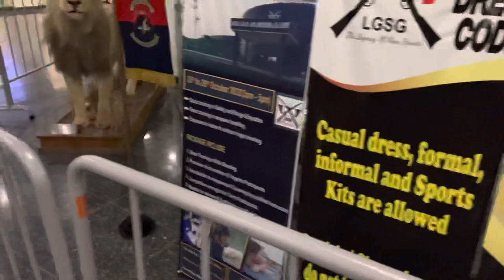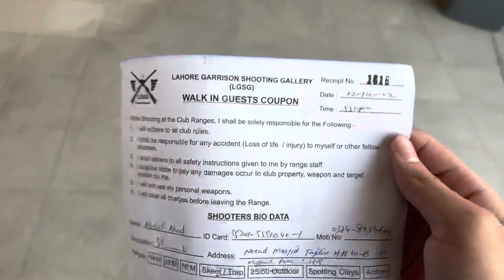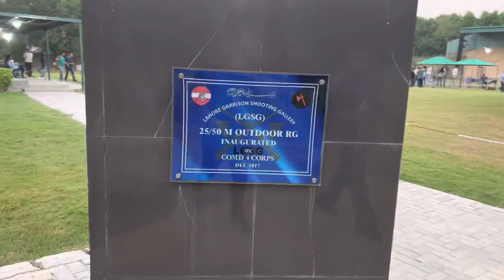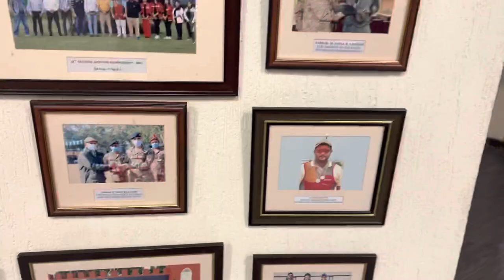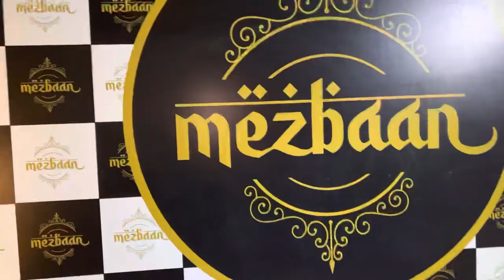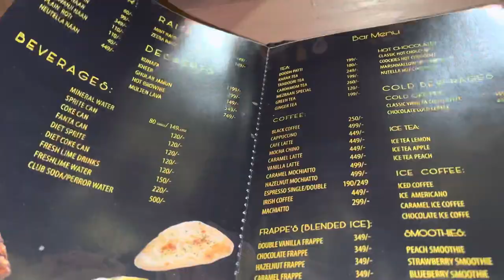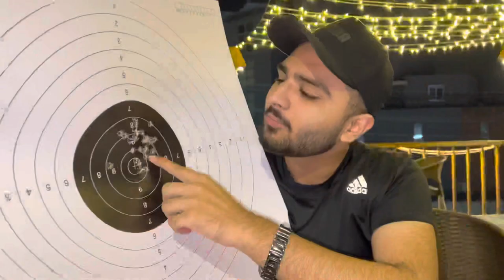Visit To Lahore Garrison Shooting Gallery (LGSG) | Vlog 19 | Abdul Ahad